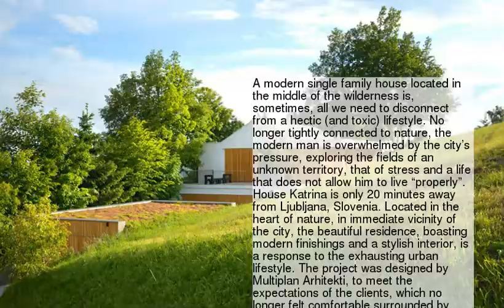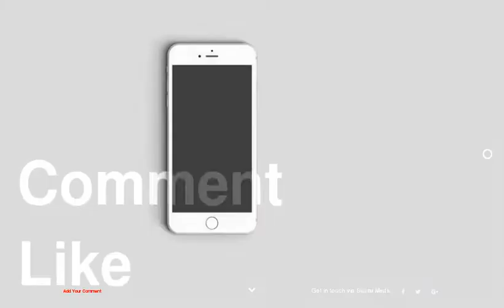Modern Single Family House Conferring Tranquility in Slovenia by Multiplan Arhitekti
1 :
2 :
3 :
4 :
5 :
6 :
7 :
8 :
9 :
10 :
11 :
12 :
13 :